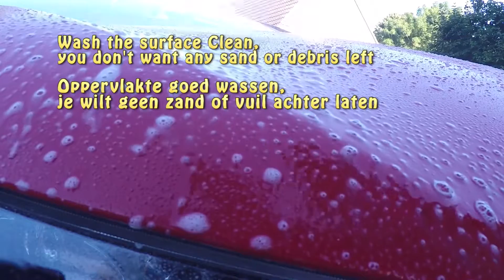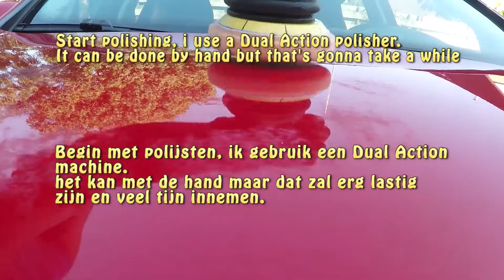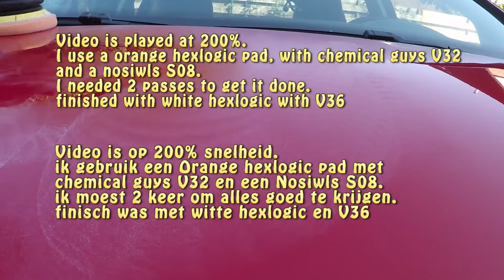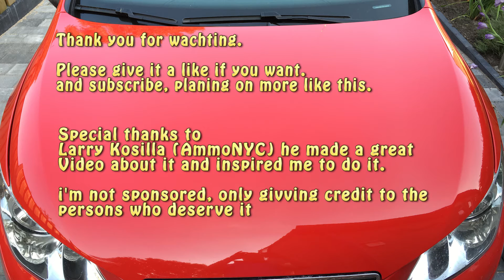How To Paint Chip Touch-up | Zelf Steenslag verwijderen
How to steps removing a rock chip in the paint.
This is the way i did it and i'm pretty pleased with the results.

i tried following the steps Larry kosilla made in his PDF and video, here is the link:

i'll make an list of the products i used for this.

Touch-up paint from dealer. color: Seat LS3H
Clear coat bought at Halfords
Chemical guys clean slate
Chemical guys clay luber
Chemical guys Claybar
Kruidvat alcohol
not seen in the video but i used: Finixa touch-up sticks
Kovax Sand block
Kovax Tolencut Black P3000
Kovax Tolencut green P2500
NoSwirls S08 DA polisher
Hexlogix Orange cuttingpad
Hexlogix White   Polishing pad
Chemical guys V32
Chemical guys V36
Chemical guys Glossworkz Glaze
Chemical guys Jetseal
Chemical Guys pure xxx paste wax

The bike i ride:
Gramps:          Honda shadow VT700c 1986
Speedy:  Honda CBR600F 1994

Camera: gopro hero4 Black.
audio   :  stil searching for.
Mounting place: Chin and side mount